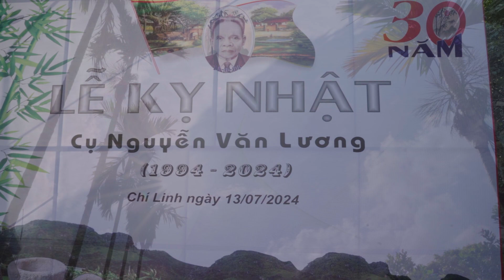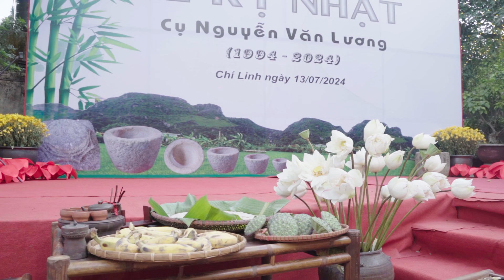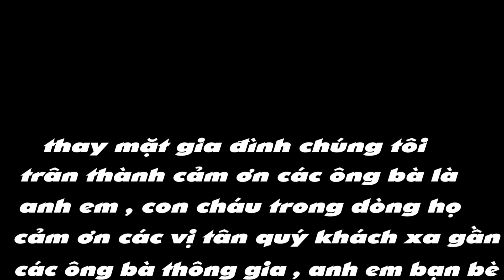LỄ KỴ NHẬT CỤ ; NGUYỄN VĂN LƯƠNG